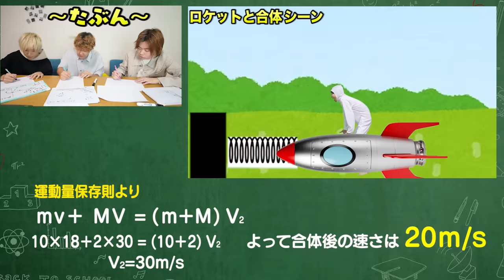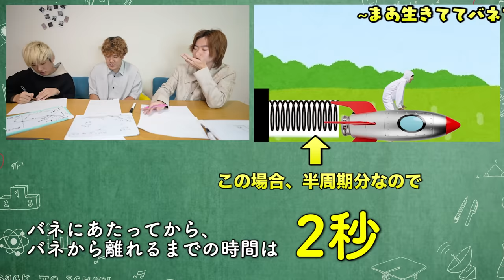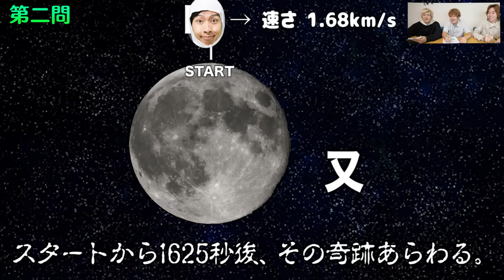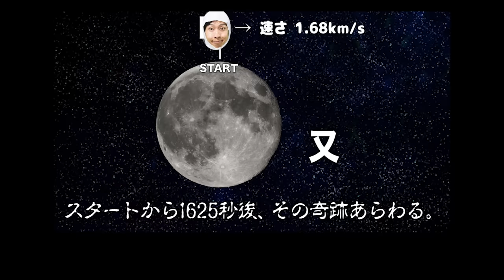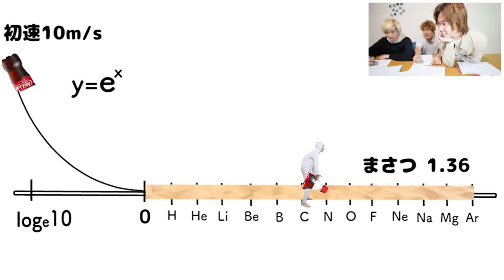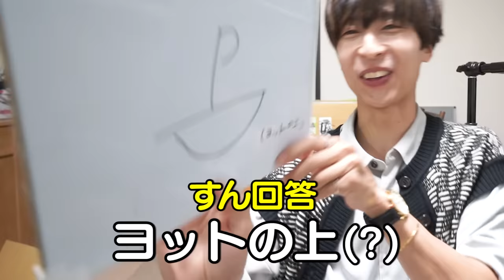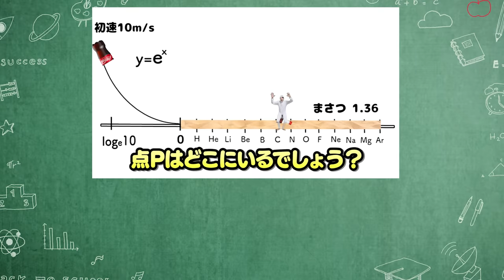【正解率1%】高学歴理系なら点Pを動かしまくっても解ける説でマジ点P暴走しすぎてカオスｗｗｗｗｗｗｗ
コカ･コーラが導入している100％リサイクルペットボトルについて、環境に優しく暮らすための「正しい知識」を楽しく学ぼう！！

↓↓詳しくはこちらをクリック↓↓
日本コカ·コーラ サスティナビリティー

※撮影スタッフはマスク着用など、感染防止に最大限注意して撮影しています。
※ 動画内の「1本あたり約60%、コカ･コーラシステム全体で年間約35,000 トンのCO2排出量を、また、石油由来原料からつくられる新たなプラスチックを約30,000トン削減できる見込み」は一般的なPETボトルから100%リサイクルPET素材に切り替えた場合。対象製品合計、前年出荷実績に基づく当社試算とする。
※動画内の「コカ･コーラとい･ろ･は･す天然水は100%リサイクルペットを使用しています。」は一部製品を除きます。